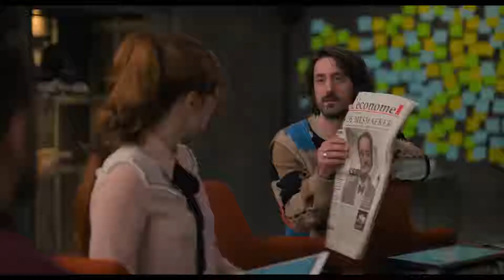(2018) Gaston Lagaffe – Trailer